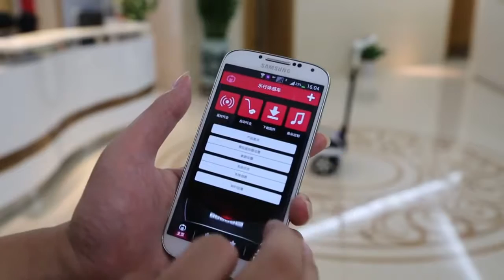【安捷斯特】INMOTION SCV R1EX with Smartphone APP